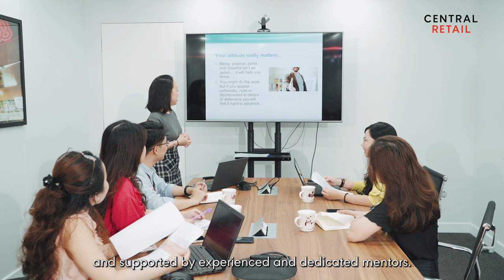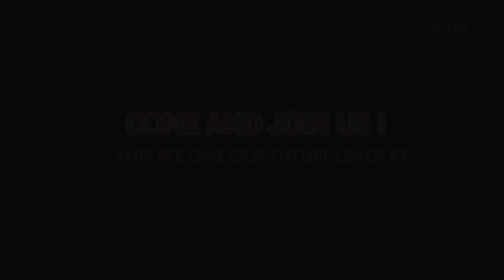Central Retail in Vietnam - Management Associate Program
Let’s join our Vietnam Management Associate Program 2022!
Application Round: 18th July - 21st August 2022